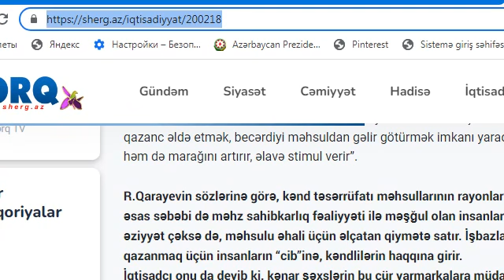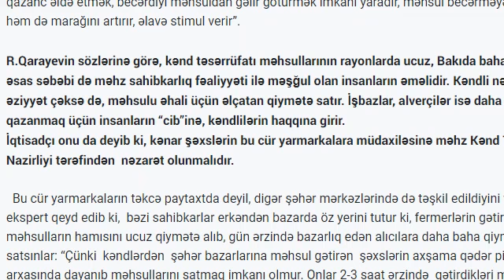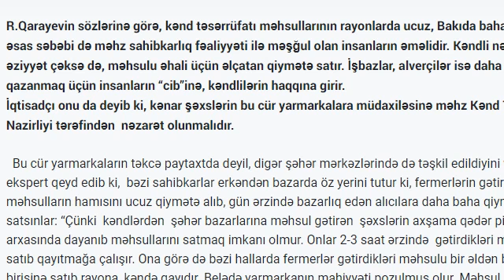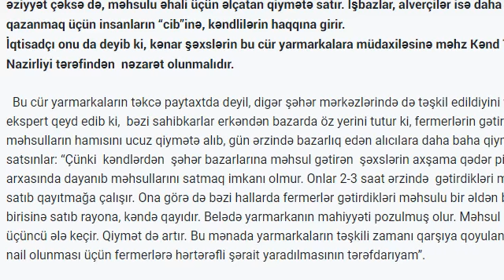Meyvə-tərəvəz dəllalların əlinə keçdiyinə görə bahalaşıb